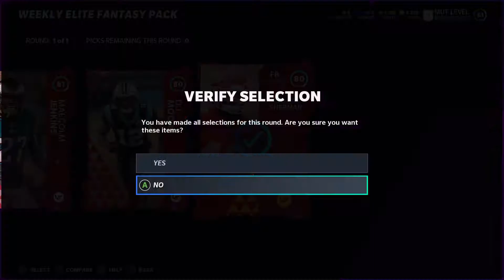OUR FIRST EVER MADDEN 21 ULTIMATE TEAM PACK OPENING IS JUICED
INSANE TIPS AND TRICKS OR JUST SIMPLE FUN!
PACKS
ELITE PACKS
WE PULLED THE BEST PLAYER IN THE GAME